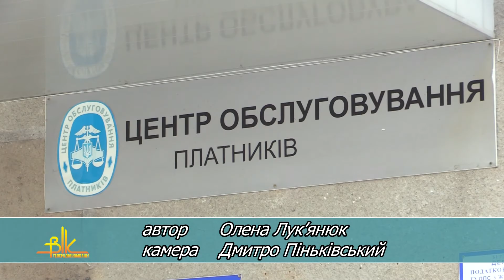Про списання податкового боргу – фахівець ГУ ДПС у Житомирській обл.